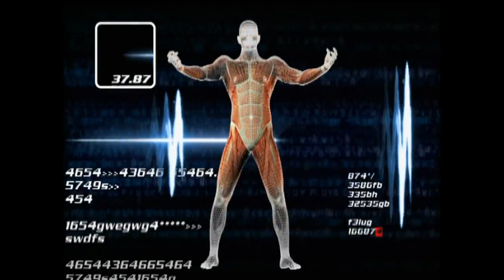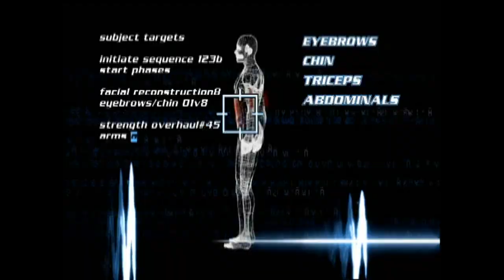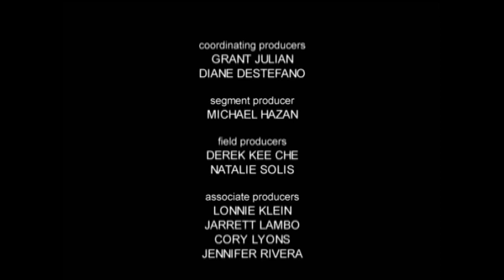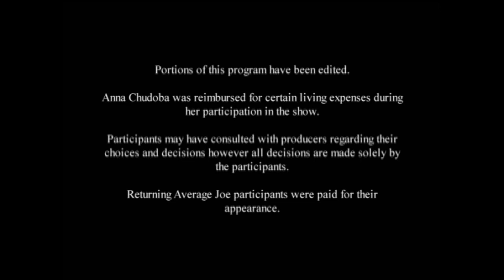Average Joe Season 4 Episode 1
Watch 8 average looking joes try to compete for the heart of a beauty queen on a Bachelorette style TV show

Aired on NBC from 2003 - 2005